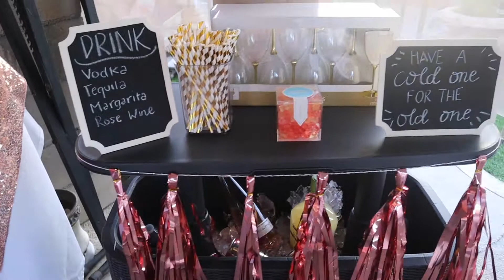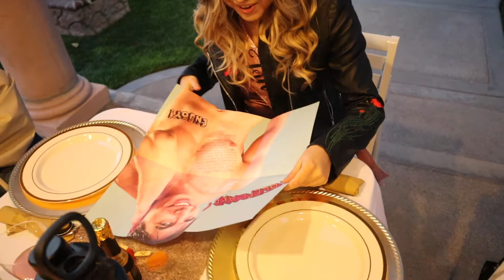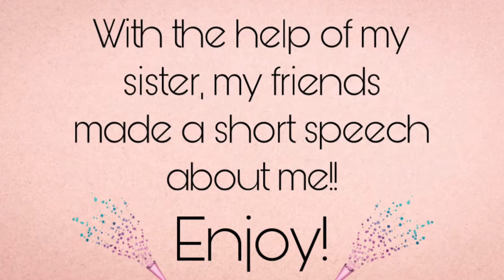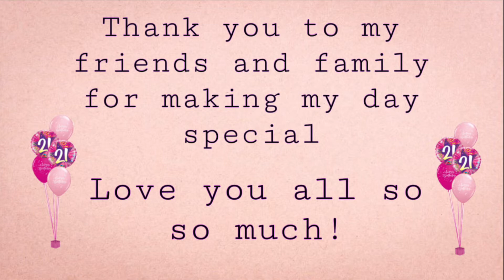MY 21ST BIRTHDAY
HOPE YOU ENJOYED MY 21st BIRTHDAY VLOG.

SHOUTOUT TO MY FRIENDS AND FAMILY FOR MAKING MY SPECIAL DAY!

Instagram For Any Questions: Kelly_yesyoucan